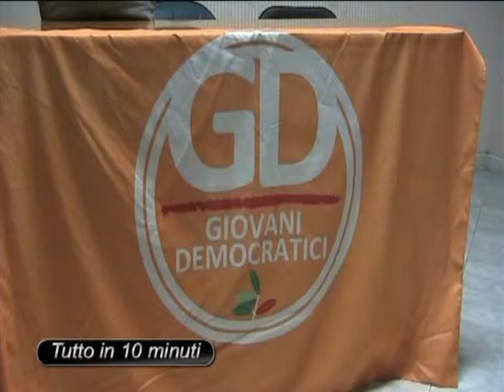Niccolò Salvia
Striscia quotidiana "Tutto in 10 minuti". Niccolò Salvia: il PD giovani si rinnova. Conduce Vincenzo Rosana. Regia di Marco Marescalco.